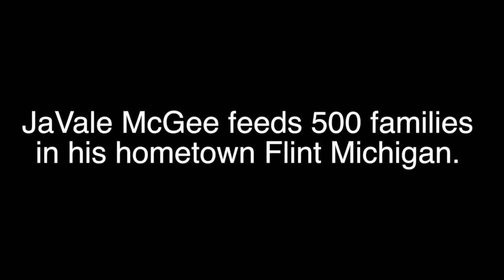JaVale Mcgee 15 sec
JaVale Mcgee